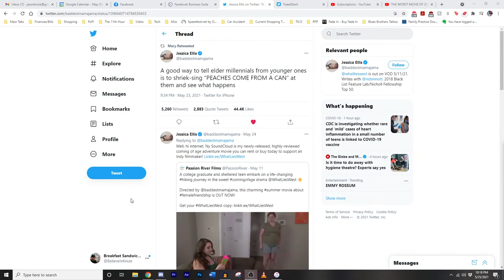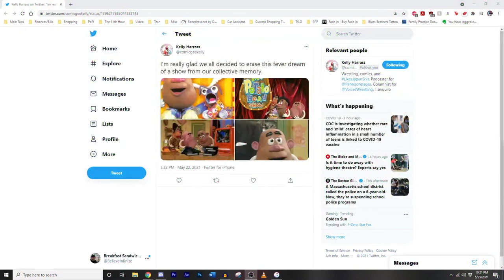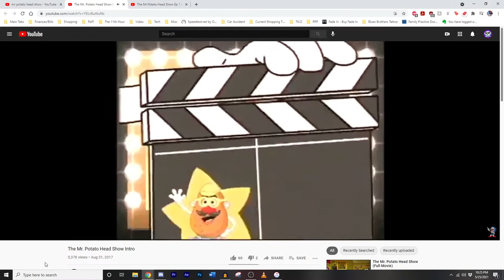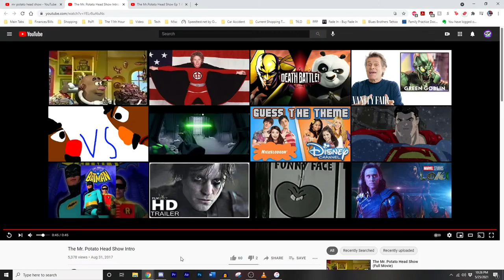Panels On Pages PoP!-Cast #560 | Top 6 Chain Restaurants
Try not to order delivery challenge while we count down our Top 6 Chain Restaurants. All this plus Army of the Dead and the Knize family grows by one smelly little piglet.

Note: This and every PoP!-Cast is intended for mature audiences.

00:00 - Start
01:44 - Intros
02:56 - Week Recaps
01:01:17 - Break - PoP!-Cast Classic
01:11:18 - Return from Break
01:16:51 - Top 6 Chain Restaurants
02:47:14 - Show Close

Download The Panels On Pages PoP!-Cast on your favorite podcast app including iTunes, Google Play Music, Amazon Music, Spotify, iHeartRadio and more!

Visit PanelsOnPages.com for more geekly goodness!